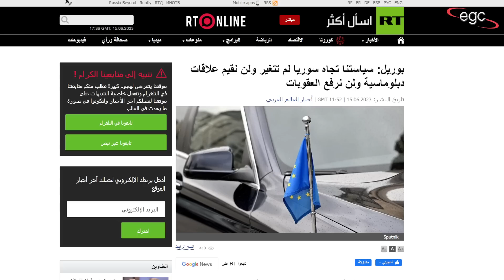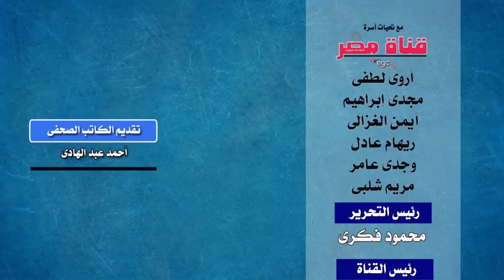أوروبا تفتح النار على بشار الأسد ـ وسوريا تعلن المواجهة بقوات بريكس وشنغهاى | قناة مصر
مؤتمر صحفى دعيت له الكثير من الدول .. خلاله فتحوا النار على الرئيس السورى بشار الأسد وأقسموا وهددوا وتوعدوا .. فيما أعلنت سوريا عن المواجهة بطريقتها الخاصة ..
قناة مصر ـ Egypt Channel

A press conference to which many countries were invited... during which they opened fire on Syrian President Bashar al-Assad and swore, threatened and promised... while Syria announced the confrontation in its own way...
Une conférence de presse à laquelle de nombreux pays étaient conviés... au cours de laquelle ils ont ouvert le feu sur le président syrien Bachar al-Assad et juré, menacé et promis... tandis que la Syrie annonçait l'affrontement à sa manière...